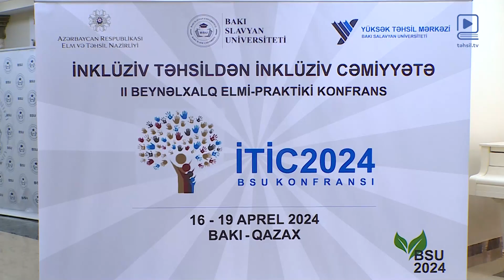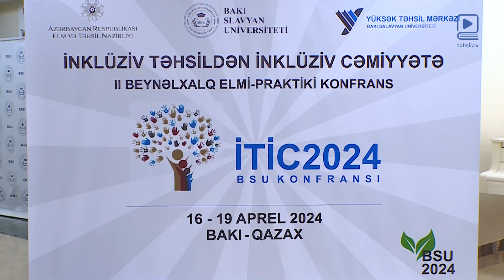“İnklüziv təhsildən inklüziv cəmiyyətə” II Beynəlxalq elmi-praktiki konfrans öz işinə başlayıb.